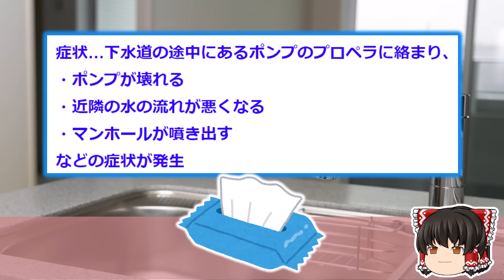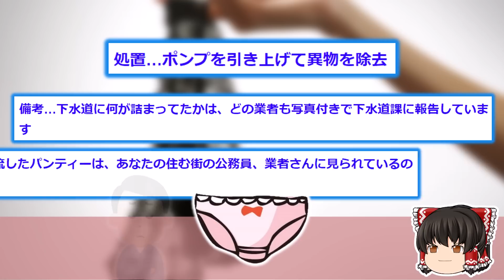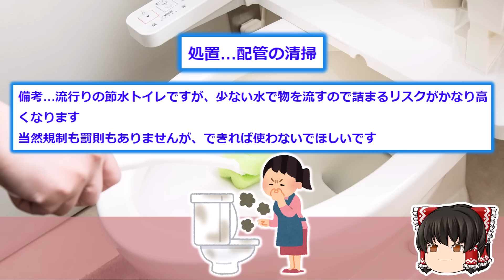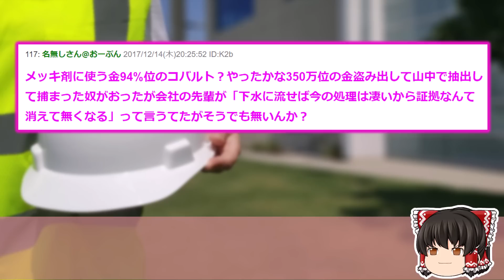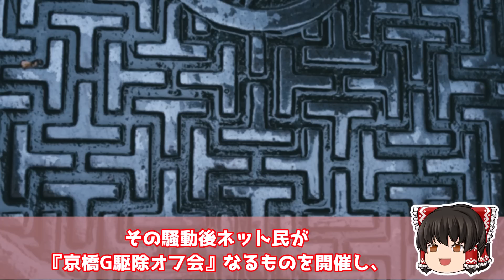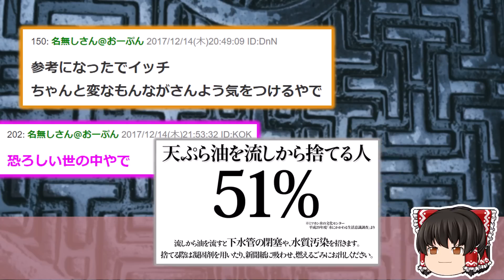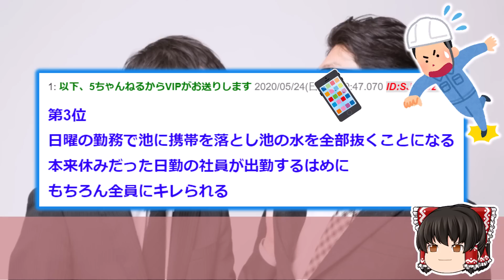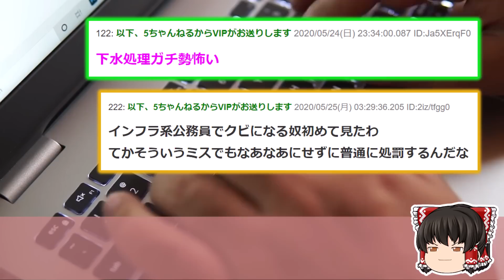【2ch面白いスレ】悲報：下水に流すな！ランキングに女性用パンティが食い込んでしまうww【ゆっくり解説】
●利用許諾
5chへ利用申請を行っております。